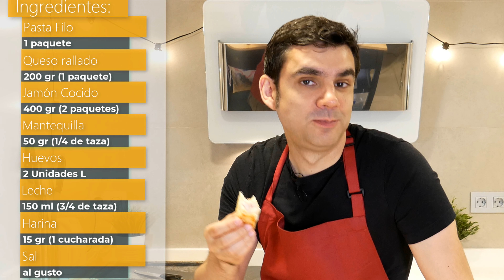🍽️👩‍🍳 Cómo preparar la RECETA más FÁCIL y DELICIOSA en solo 10 minutos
¿Te gustaría aprender a hacer una receta fácil, rápida y deliciosa? En este vídeo te enseño cómo preparar un plato ideal para un aperitivo o una cena ligera con solo unos pocos ingredientes que seguro que tienes en casa. Es una receta que se hace en minutos y que está llena de sabor y nutrientes.

Ingredientes:
1 paquete de pasta filo.
200 gr de queso rallado (1 paquete).
400 gr de jamón cocido (2 paquetes).
50 gr de mantequilla (1/4 de taza).
2 huevos L.
150 ml de leche (3/4 de taza).
15 gr de harina (1 cucharada).